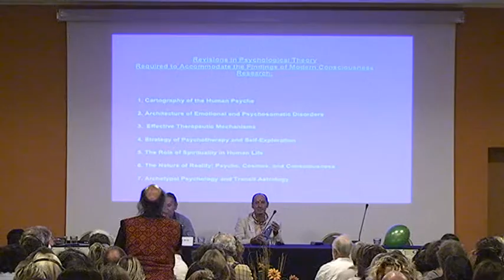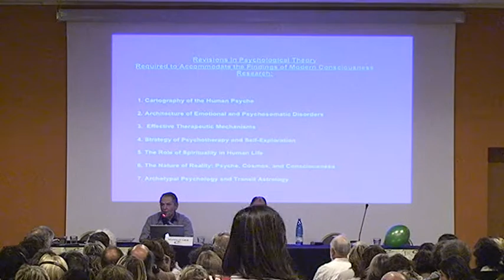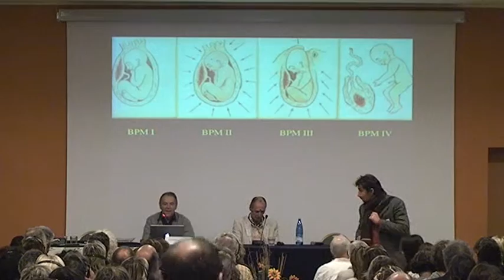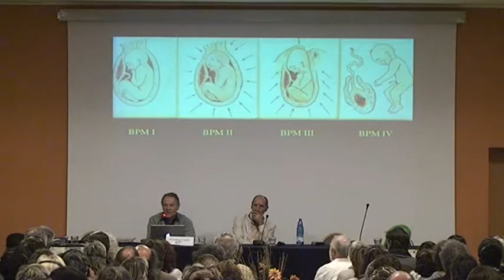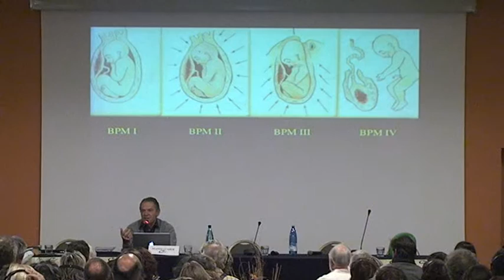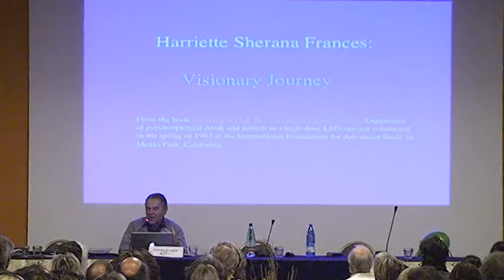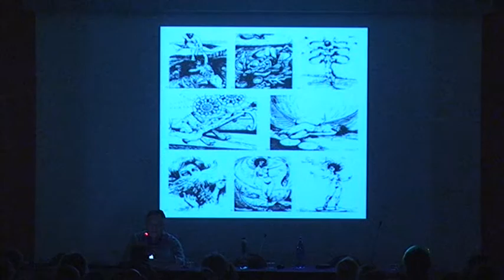Death and Rebirth - part 1 Workshop by Stan Grof - EUROTAS 2009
Holotropic states are characterized by dramatic perceptual changes in all sensory areas. When we close our eyes, our visual field can be flooded with images drawn from our personal history and from the individual and collective unconscious. We can have visions and experiences portraying various aspects of the animal and botanical kingdoms, nature in general, or of the cosmos. Our experiences can take us into the realm of archetypal beings and mythological regions. When we open the eyes, our perception of the environment can be illusively transformed by vivid projections of this unconscious material. This can be accompanied by a wide range of experiences engaging other senses - various sounds, physical sensations, smells, and tastes.